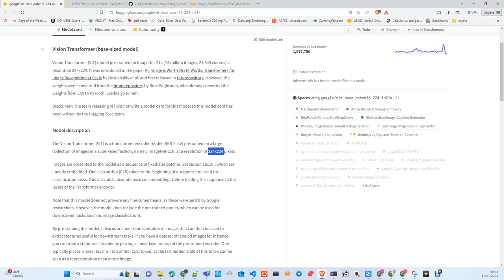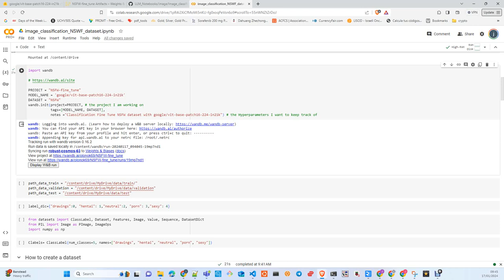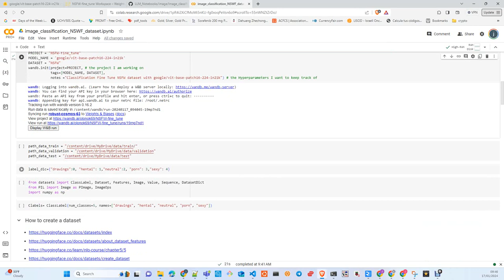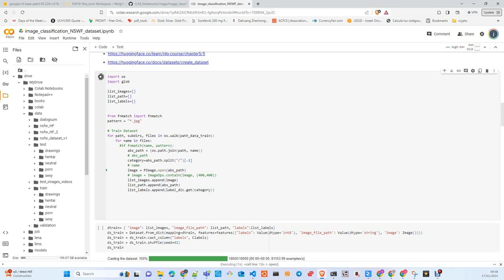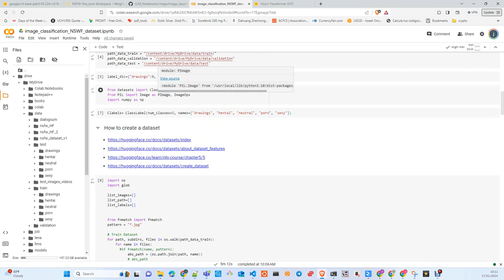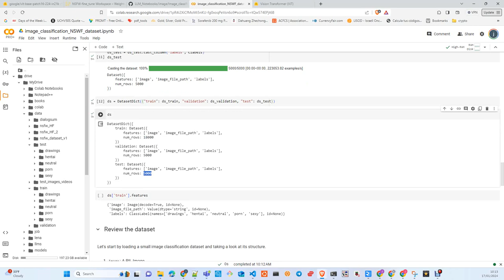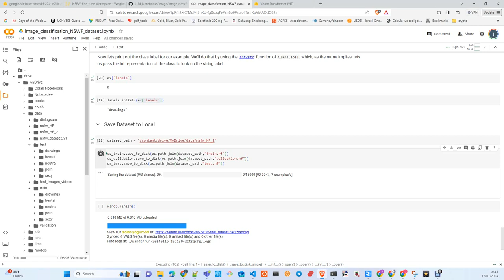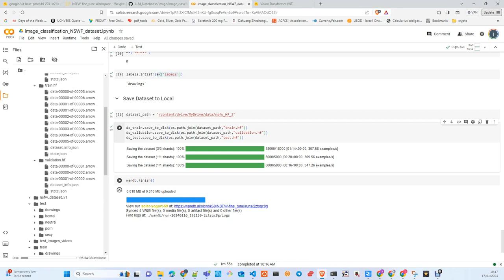LLMOPS :Fine Tune ViT classifier with your own Data (Create Dataset)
In this Tutorial I explain how to fine Tune a ViT model with your own data. The Dataset contains 5 classes related to a project where I want to identify which Images and Video are safe or non-safe for work (NSFW)